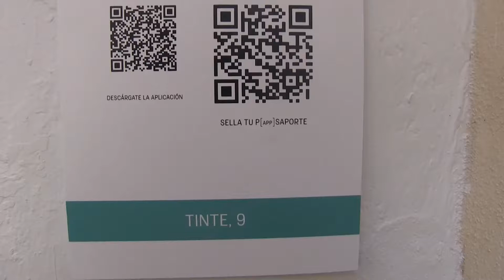LA FIESTA DE LOS PATIOS DE CÓRDOBA 2018: RUTA SANTIAGO-SAN PEDRO. Tinte-9. España.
Conoce los patios de la Ruta de San Lorenzo en Córdoba.